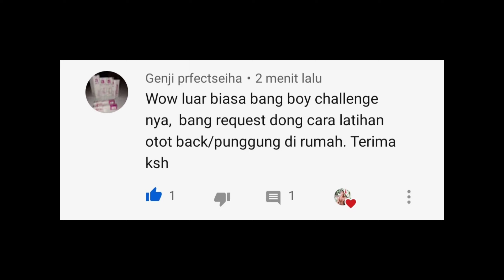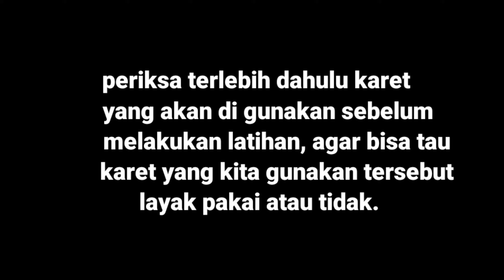CARA MELATIH OTOT BACK depan dan belakang dengan karet ban dirumah | Exercise by BOY FIT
Latihan ini cukup lah mudah di lakukan di rumah.karena dengan menggunakan alat yang sederhana teman-teman bisa membentuk otot back/ otot punggung di rumah.

Latihan ini juga cukup simpel dan cukup efektif banget buat latihan di rumah .

Untuk pemula bisa lakukan gerakan 15 /20 repitisi dalam 3 /4 set .

Jika memang otot sudah terasa pegal-pegal MK bisa istirahat 10/15 detik . Lalu lanjutkan latihan nya Sampai dengan selesai.

Semoga video ini bermanfaat untuk semua orang.
Mohon maaf apabila di dalam video ini ada kata-kata yang salah atau kurang pas di dengar.

Terima kasih

membentuk otot back di gym,
cara membentuk otot back dengan dumbell,
cara membentuk otot back,
cara membentuk otot back di gym,
cara membentuk otot back dirumah